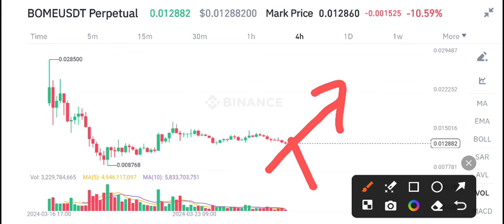BOME Coin Today News! Book of Meme BOME Price Prediction